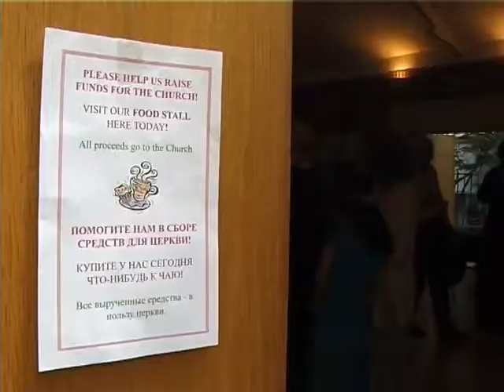After the service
Filmed 07/29/2001
Cathedral of the Dormition (London)